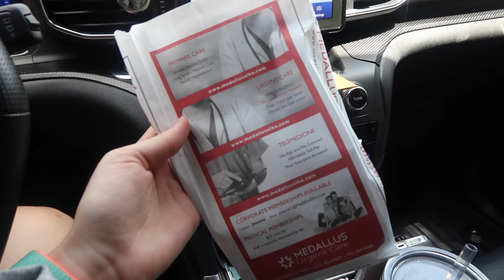I GOT PINK EYE MOM DITL | 4TH OF JULY PARTY PREP | THE PERFECT NEW BAG | BAGSMART COLLABORATION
I got pink eye and was so worried about giving it to the kids but luckily they're both in the clear. But here is a little day in the life as a mom with pink eye lol.

Code: KATIE15